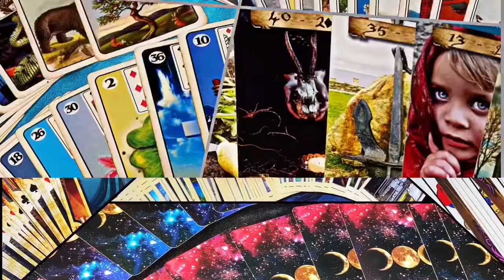OQUE SIGNIFICA SONHAR VÁRIAS VEZES COM A MESMA PESSOA?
Oque significa sonhar várias vezes como a mesma pessoa?
Sonhar com a mesma pessoa significa algo ?
Sonhos com a pessoa amada ?

Quais são o significado de sonhar com a mesma pessoa direto ?
A algum significado?

Deixe seu sonho que eu revelo pra você !!

Sonhos com a mesma recorrente faz sentido , é aviso ?

QUANDO ESTOU PENSANDO NA PESSOA ELA REALMENTE ESTÁ PENSANDO EM MIM ?